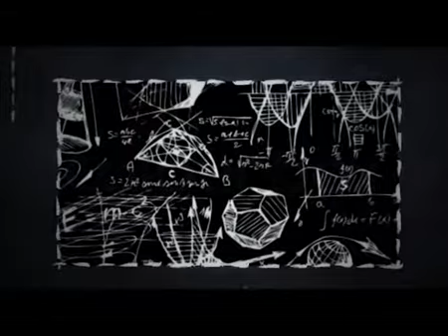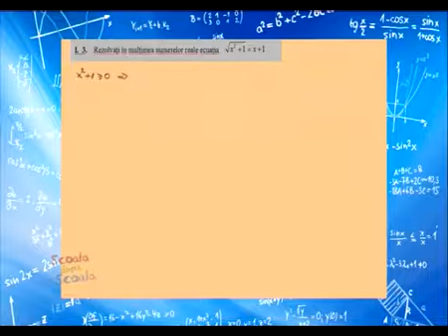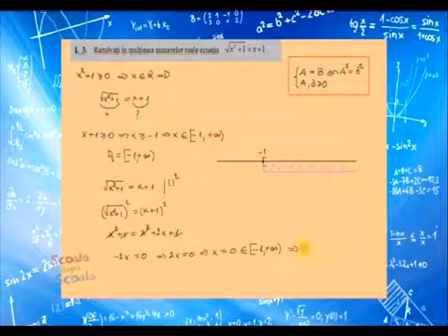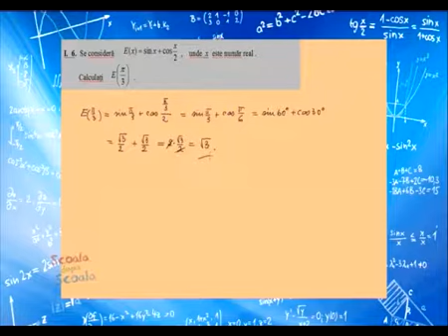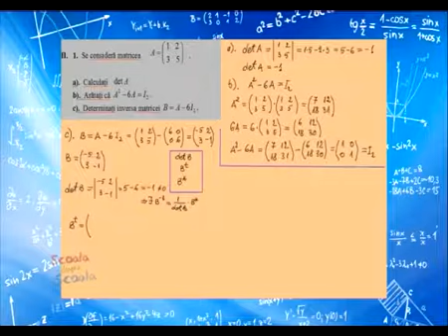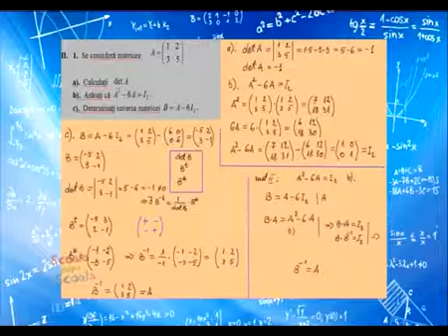SCOALA DUPA SCOALA ED 2 PART 1 matematica BucovinaTVro